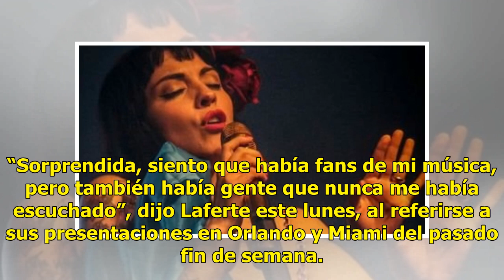Mon Laferte sorprendida tras el recibimiento de la gente en Florida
La cantautora chilena Mon Laferte se mostró sorprendida por el buen recibimiento del público a su propuesta musical en sus dos primeros conciertos en Florida, como parte del ‘Amarte Tour’ por Estados Unidos, al lado del colombiano Juanes.